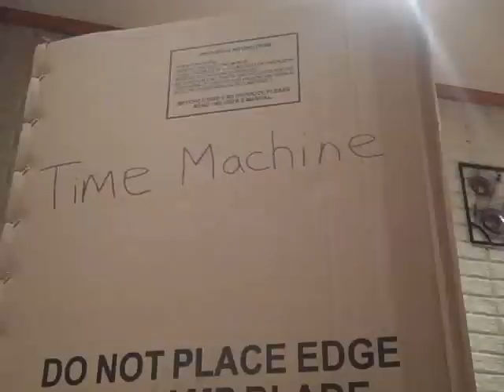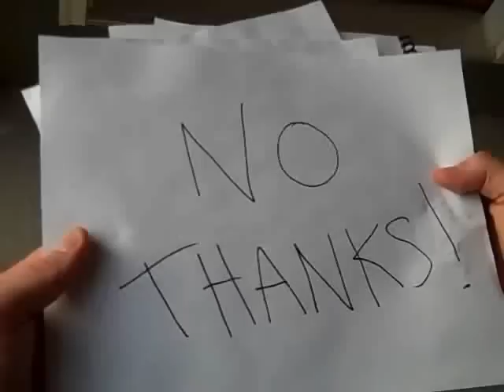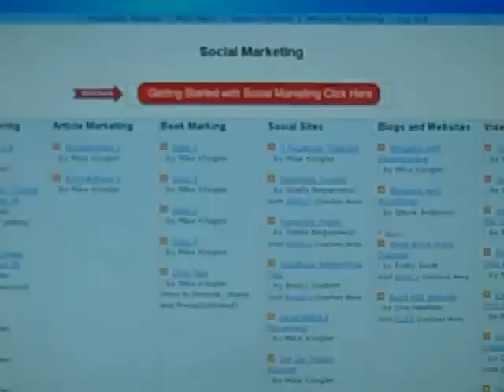Network Marketing Training, Resources and Tips: Your Guide to Success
Looking for network marketing training, tips and resources? Here is a humorous and educational look at the industry and the network marketing training, tips, and resources I'm using to build my business. Most people never get anywhere with their business. This isn't because the system is faulty, but rather due to the poor training provided.

Instead of attracting leads and customers like real businesses do, we're told instead to make a names list of all our family and friends. And by doing it this way, most people fail.

But there is a better way. A way that doesnt involve cold calling, buying leads, or annoying your family and friends.
Here is the best tip to help you succeed: begin putting the 'marketing' back in 'network marketing'. By doing this you can begin to achieve success and attract prospects and customers to you with ease. How do you market yourself? If youre like most people, the network marketing training and resources provided to you talk nothing about this. To find the best network marketing resources, you need to look outside your companies resources.

With the power of the Internet, you can now reach a much larger audience, quickly and easily- if you know what youre doing. The problem is that most people do not understand the Internet or how to market themselves properly. Instead of offering value, most people just spam and pitch their products and business. They are basically taking the same unattractive methods they used offline, and using them online.
This is not what attracts people. Instead of truly helping others, so many network marketers only help themselves.

But now you can learn how to start attracting leads to you and learning how to succeed online with the best network marketing resources available: The Renegade Network Marketer and Renegade Professional.

Stop struggling, start succeeding, and begin to learn how the leaders in this industry make it look so easy.